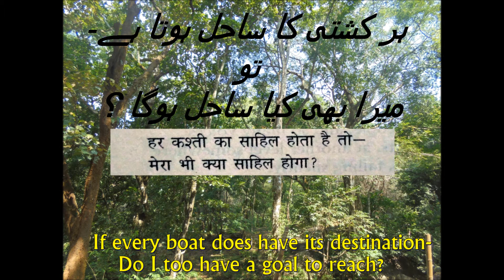Ma'ani - Gulzar | Voice For Poetry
Gulzar, one of the most well-known contemporary poets, published this masterpiece in the book 'Selected Poems by Gulzar'.

The Maani (meaning) of this poem is profound; it raises questions on the very existence of life...

However, if you don't catch any Maani then this poem is utterly lamaani (meaningless) for you.

As always, I've tried by best to give an almost literal kind of English translation. In the upcoming videos I'll be using translations with the same rhyme scheme and rhythm (Insha'Allah).

Voice For Poetry!